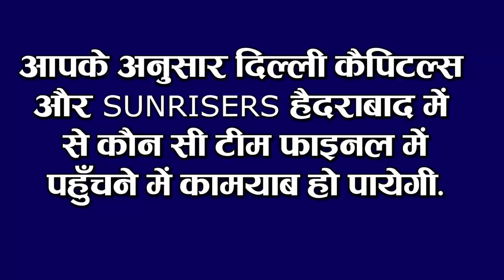Bihar Evening news 7 Nov. news on Bihar assembly elections,Tejashwi yadav,3rd phase bihar elections.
Bihar evening news of 7 November 2020 Bihar assembly elections,Tejashwi yadav,Papu yadav,Lalu yadav,Pushpam Priya Chaudhary, Nitish Kumar,PM modi,3rd phase bihar elections

1. IndoNepalborder were sealed in the last phase of Bihar assembly elections
2. Chhath will be held at the Ganges Ghat in Patna
After the prohibition of Durga Puja was organized in the atmosphere of Corona, it was hoped that perhaps Chhath Puja could also be eclipsed by Corona, although the way has been cleared to organize Chhath Ghat in the capital Patna. After the order of the Divisional Commissioner of Patna, now the way of organizing ChhathPuja has been completely cleared. The Divisional Commissioner has instructed the DM and the Municipal Commissioner of Patna to complete the preparations at the Ganga Ghat for organizing the Chhath Mahaparva. Not only this, Commissioner Sanjay Agarwal has clearly stated in his instructions to the DM and Municipal Commissioner of Patna that Along with the cleanliness of Ganga ghats, barricading and social DISTANCING should be completely followed.
3. Voting is being conducted again in 3 booths in HilsaAssembly
4. Today will talk about InduSonali and VijayKumar in Bihari Birthday Special

Indu Sonali was born on this day in 1978 in Bhagalpur district of Bihar. Indu Sonali is an Indian film playback singer known for singing in Bhojpuri's item songs. He has sung for 300 Bhojpuri films and 50 music video albums and is considered to be one of the top playback singers in the Bhojpuri film industry. Speaking of Vijay Kumar, Vijay Kumar was born on this day in 1954 in Bihar's Sasaram district. Happened in. Vijay Kumar is an Indian molecular biologist, virologist and honorary scientist at the International Center for Genetic Engineering and Biotechnology. Known for his research in hepatology.

5. TejashwiYadav said to fear Chief Minister NitishKumar retirement
Bihar's daughter reached 25 million in KBC
6. In youth dialogue, Tejaji said not to compromise with respectable law and order

7. Before the election, Prime Minister Modi appealed to everyone to cast their vote.
8. ShaktiSinghGohil came in the grip of covid19
ChiragPaswan appealed to break the record
9. GirirajSingh gave his response to the statement of AbdulBariSiddiqui
10. DelhiCapitals and SunrisersHyderabad will clash in the second match of qualifier after defeating RCB

While Mumbai Indians have made their place in the finals, on the other hand, the other finalists of the final will also be found soon, in the match played with RCB on the previous day, Sunrisers Hyderabad won, after which Sunrise Hyderabad now the second qualifier with Delhi Capitals However, this match will be a decisive match for Sunrisers Hyderabad and Delhi Capitals because in this match it will be known which team qualifies to go to the finals. Let us tell you that RCB performance in the match played on the previous day is extremely Disappointing, where Virat Kohli's bat did not speak once again, ABdeVilliers somehow managed to score more than 50 runs. However, the match played on the previous day was also quite interesting. After this the second qualifier will be played tomorrow. Where both Delhi and Sunrisers Hyderabad will take the field with the intention of winning. Also, we will try hard to make it to the finals.

12. The number of Corona affected in the country reached 84 million
The number of Corona affected in the country is continuously increasing. According to the information shared by the Ministry of Health, in the last 24 hours in India, a total of 50,356 patients have been confirmed, after which the number of affected people has increased to 84,62,081, while in the last 24 hours, a total of 577 people have lost their lives. After this, the number of people killed has increased to 1,25,562. Has reached At the same time, the effect of corona is becoming less in the whole country. The way the new case of Corona has been seen to decline in the last few days, let me tell you, in total, 78,19,886 patients have been cured in India so far, as a result of which there are 5,16,632 active cases in India.
So let's move towards today's question, this is how, according to you, which teams from DelhiCapitals and SUNRISERSHyderabad will be able to reach the final.